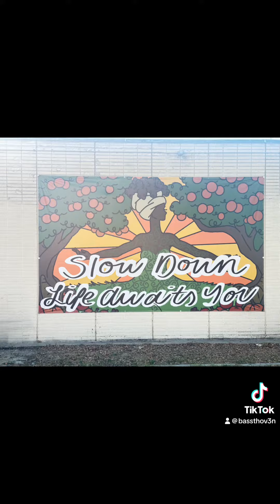roadtripadventures 10/15/2023 - Downtown Pomona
Want to extend a warm thank you to @miggy.house & @bremarie.dj for showing me the amazing hospitality, vibes & conversations Sunday.  Also had the chance to explore and tale photos of some amazing art installations throughout downtown Pomona